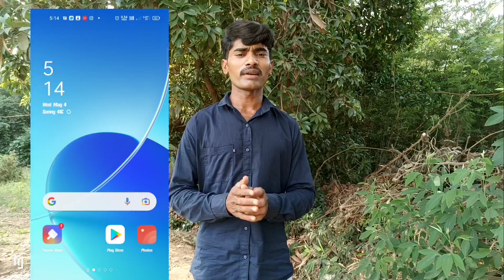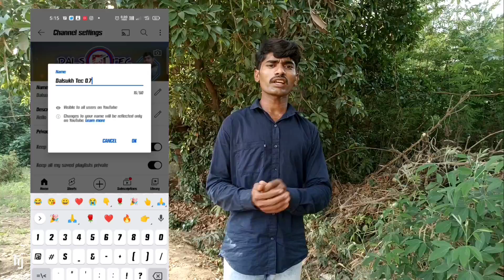मेने YouTube Channel का Name क्यू change किया ! // जानकर रहजावोगे दग 😱